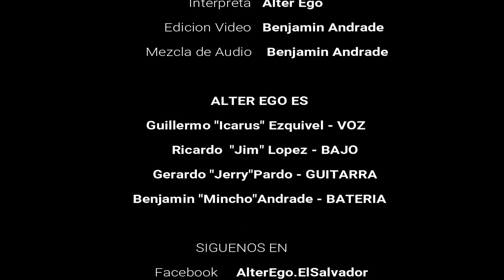Alter Ego plays Tom Sawyer (Cover)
Alter Ego is:

Guille Icarus Esquivel -Vocals
Jim Lopez -Bass
Jerry Pardo -Guitars
Mincho Andrade -Drums

Video & Audio by Mincho Andrade

Recorded October – November 1980
Studio Le Studio, Morin-Heights, Quebec
Label Mercury